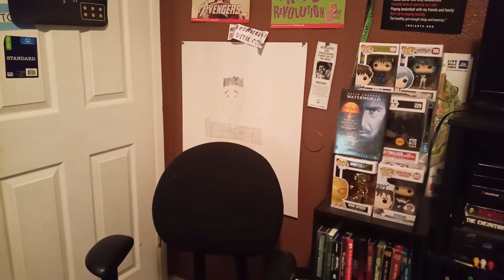WATERWORLD (1995) Review-ACEVEDO VIDEO Store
Today we are going to review Waterworld. From 1995, for it's 25th anniversary.